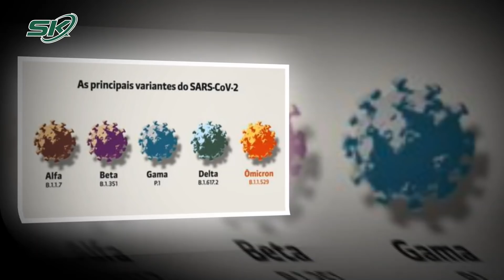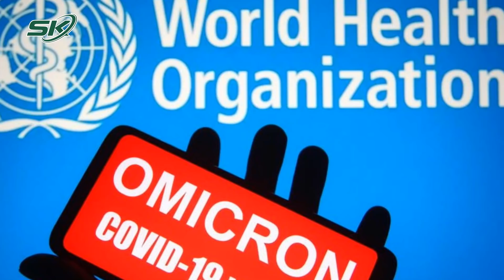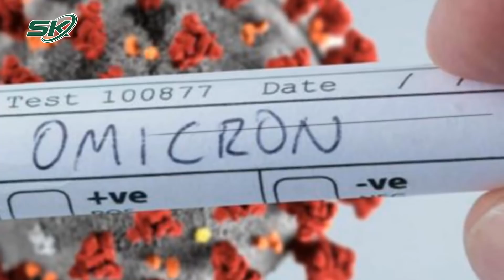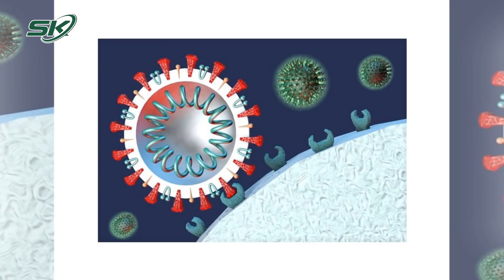Cảnh Báo: Phiên Bản Virus SARS-CoV-2 Mới Có Thể Xuất Hiện Từ Sự Kết Hợp Delta Và Omicron | SKĐS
SKĐS | Tiến sĩ Paul Burton - Giám đốc Y tế của nhà sản xuất vaccine Moderna cảnh báo: nếu một người nào đó lây nhiễm cùng lúc hai biến thể Omicron và Delta, chúng có thể kết hợp với nhau để tạo ra một phiên bản virus SARS-CoV-2 mới.

Mời quý vị và các bạn xem thêm: Pfizer công bố Thuốc Paxlovid hiệu quả tốt trong điều trị Covid: